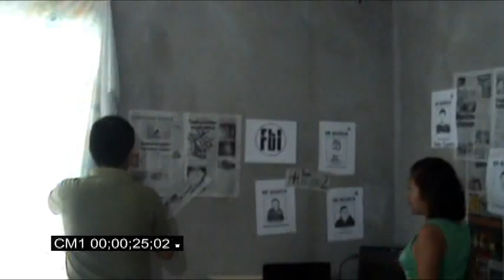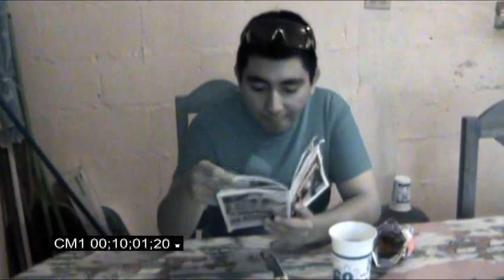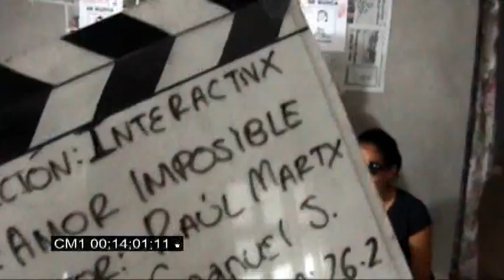Detrás de Cámaras "AMOR:IMPOSIBLE"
Un adelanto del materia extra, para todos nuestros fans de AMOR:IMPOSIBLE, el detrás de cámaras del rodaje de esta mega película tan esperada en Cd. Valles.